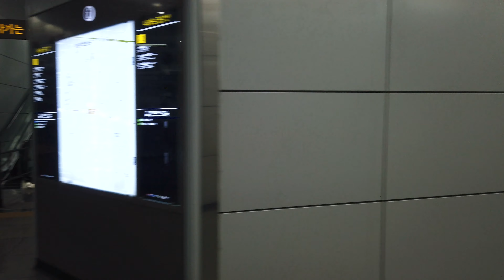3-0-0-2. [Gangnam-gu] 삼성중앙역 걷기 Samseong Jungang Subway Station walk tour, Seoul, Korea 【4K60f】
*삼성중앙역을 함께 걸으며 둘러보아요~
Walk around Seoul Korea, Samseong Jungang Subway Station.

【채널 소개(Channel introduction)】

▶ 안녕하세요. "서울동네거리" 채널을 찾아주심을 감사합니다.
이 동영상을 통해 내국인뿐만 아니라 해외에 있는 한국인과 외국인도 서울을 더욱 친근하고 가깝게 접하는데 도움이 되시기 바랍니다.
▶ Hello, Thank you for visiting the "Seoul Town Road" channel.

*서울 대표명소 : 0-1, 0-2, 0-3,...
*‘구’ 번호(아래에 있음) : 1, 2, 3, 4, .23, 24, 25
*‘구’ 명소 : 1-1, 1-2, 1-3, ... / 2-1, 2-2, ...
*‘구’ ‘동’ 한바퀴(두번째 숫자에 0이 들어감) : 1-0-1, 1-0-2, .. / 2-0-1, 2-0-2, 2-0-3, ...
*‘구’ 지하철역(2,3번째 숫자에 0) : 1-0-0-1, 1-0-0-2, 1-0-0-3, ... / 2-0-0-1, 2-0-0-2, ...

1. 강동구  2. 송파구  3. 강남구  4. 서초구  5. 동작구
6. 관악구  7. 금천구  8. 영등포구  9. 양천구  10. 구로구
11. 강서구  12. 광진구  13. 성동구  14. 중랑구  15. 동대문구
16. 용산구  17. 중구  18. 종로구  19. 마포구  20. 서대문구
21. 은평구  22. 노원구  23. 성북구  24. 도봉구  25. 강북구
1. Gangdong-gu  2. Songpa-gu  3. Gangnam-gu  4. Seocho-gu  5. Dongjak-gu
6. Gwanak-gu  7. Geumcheon-gu  8. Yeongdeungpo-gu  9. Yangcheon-gu  10. Guro-gu
11. Gangseo-gu  12. Gwangjin-gu  13. Seongdong-gu  14. Jungnang-gu  15. Dongdaemun-gu
16. Yongsan-gu  17. Jung-gu  18. Jongno-gu  19. Mapo-gu  20. Seodaemun-gu
21. Eunpyeong-gu  22. Nowon-gu  23. Seongbuk-gu  24. Dobong-gu  25. Gangbuk-gu